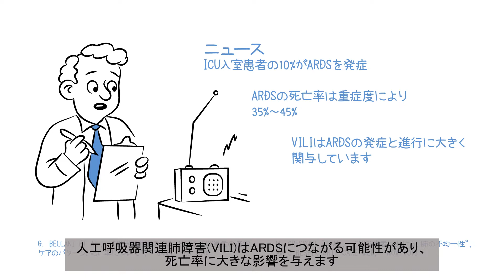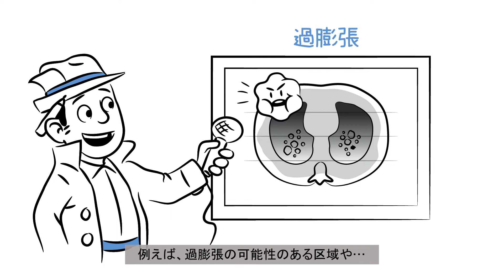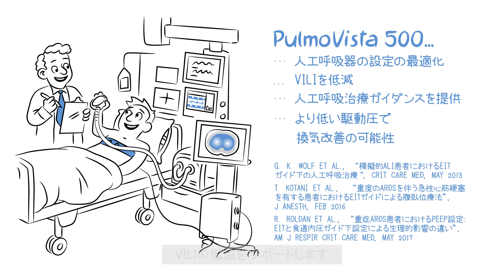肺からライブレポートが届く! PulmoVista500で肺のモニタリング。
VILIの兆候をリアルタイムで確認し、ARDSを回避するにはどうすればよいのでしょうか？

患者にとって適切な呼吸療法を見つけることは、臨床ルーチンにおける日々の課題です。

ドレーゲルの電気的インピーダンス・トモグラフィ装置PulmoVista500は、患者のベッドサイドで肺機能を可視化し、肺の換気分布に関する情報を、継続的かつ局所的に提供します。

注記：この動画は医療従事者の方を対象にしたものです。一般の方への情報提供を目的としたものではありませんのでご了承ください。